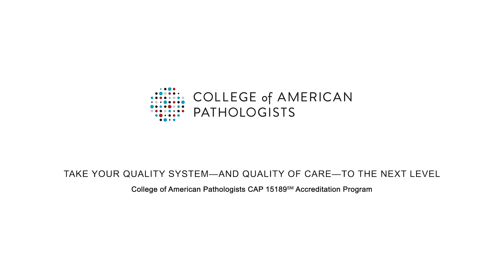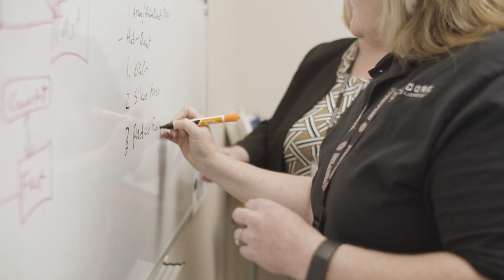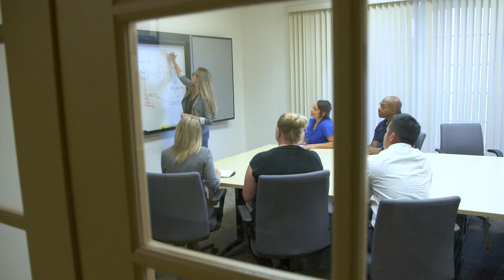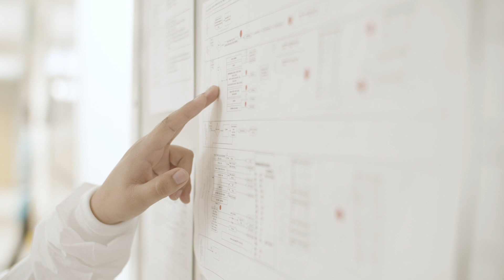Take Your Quality System – And Quality of Care – To The Next Level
Learn how accreditation to the ISO 15189 standard through the CAP 15189SM Accreditation Program can help you build a more capable and resilient laboratory organization.